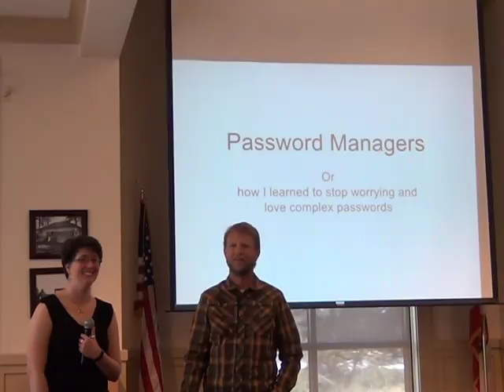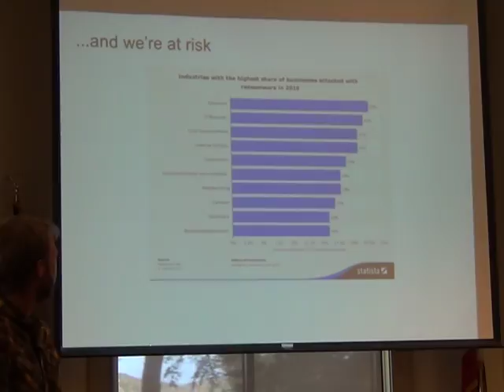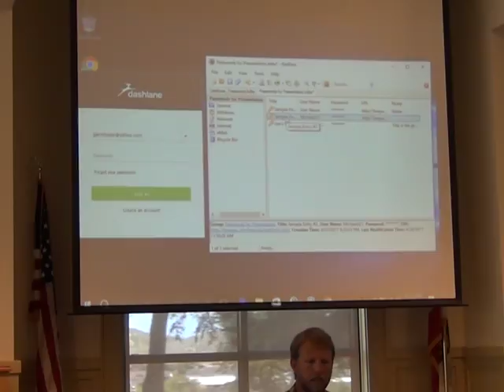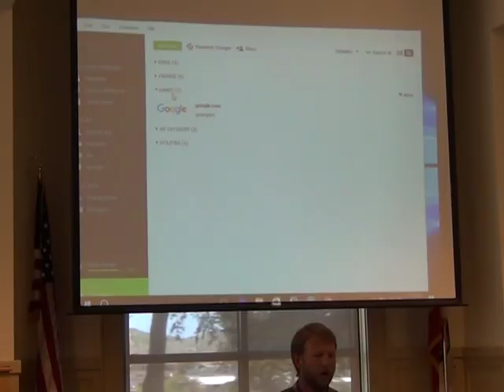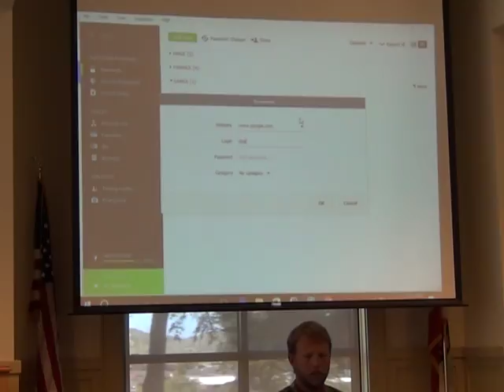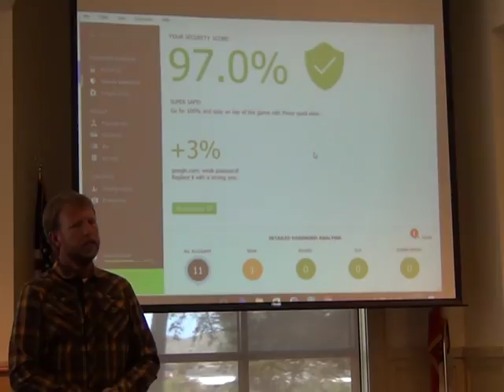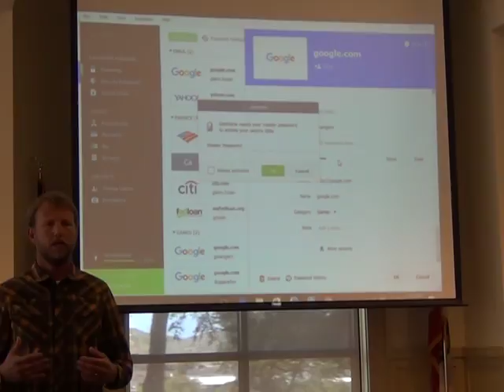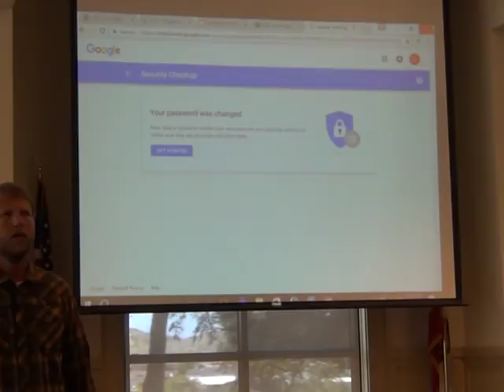Lock your barn ... while you still have a horse - Part 3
Cybersecurity for everyone
A MOBAC Technology workshop held at the Marina Branch, Monterey County Free Libraries